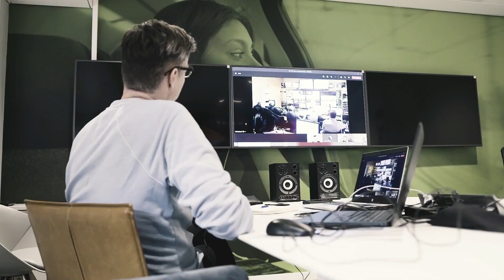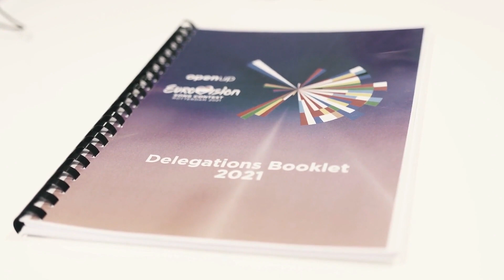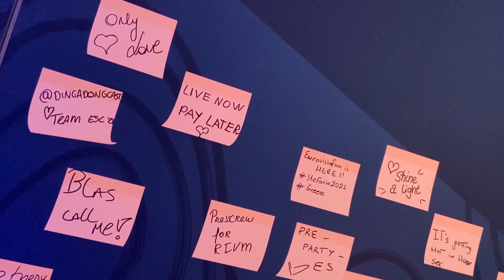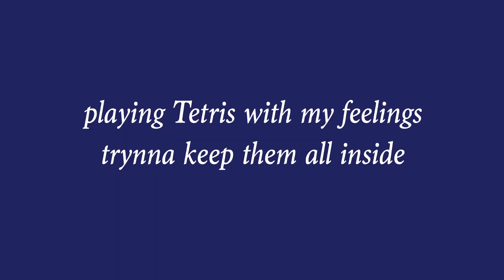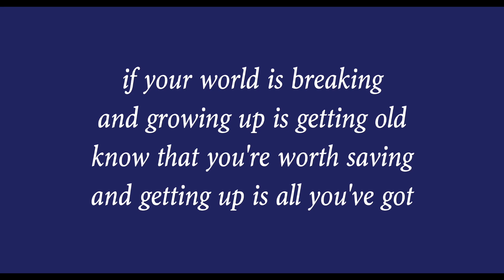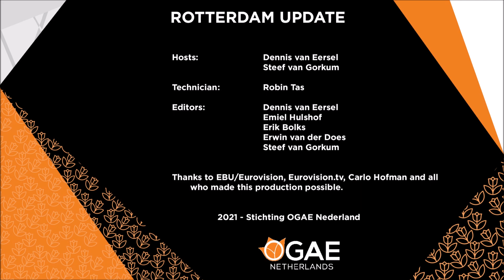17 May: Rotterdam Update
Our daily Eurovision news show. In just 15 minutes you’re fully updated on everything that happened today in and around Ahoy & beyond!